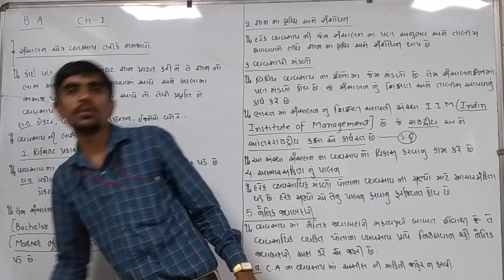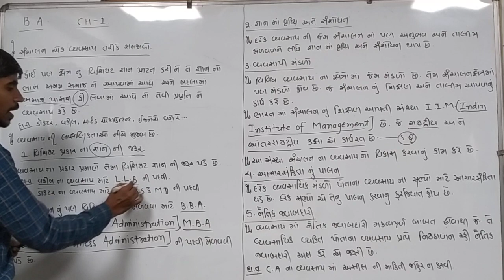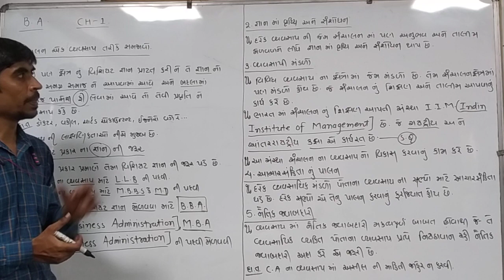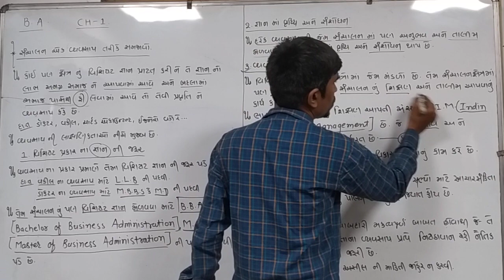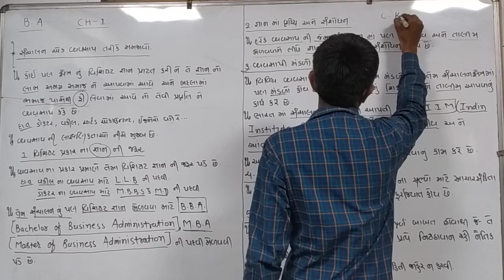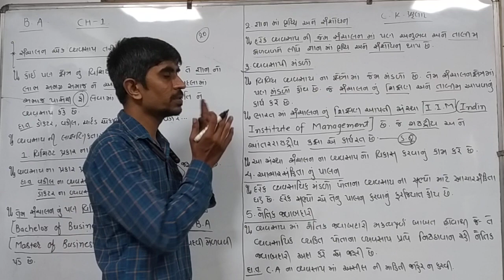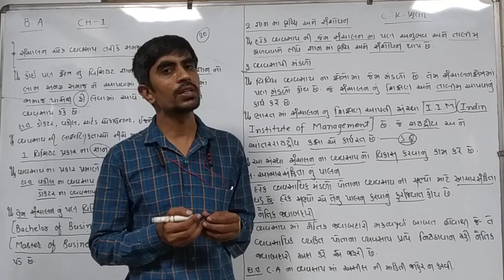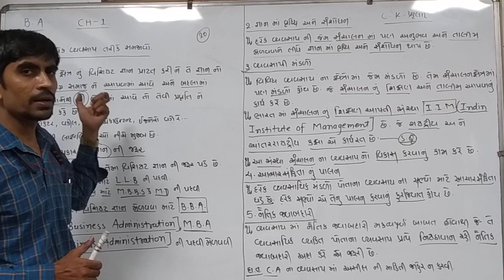STD12|O.C&M|CH-1(lec.5)|સંચાલન એક વ્યવસાય તરીકે સમજાવો.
STD 12th na O.C&M na gujrati medium na video